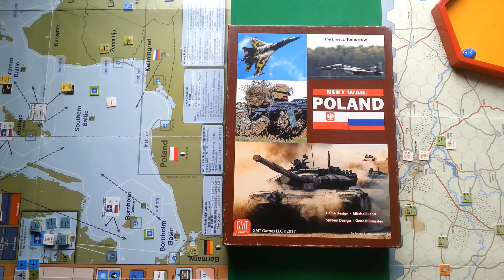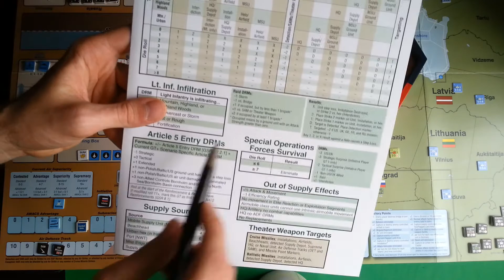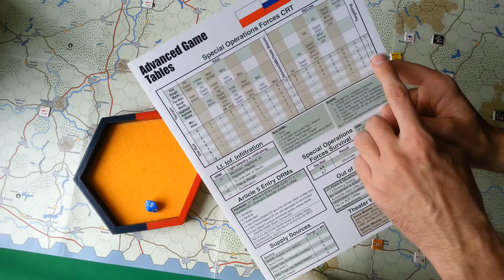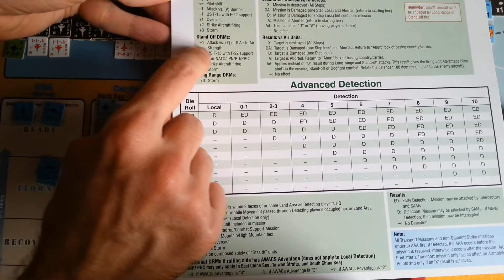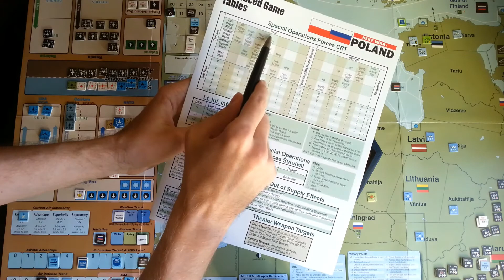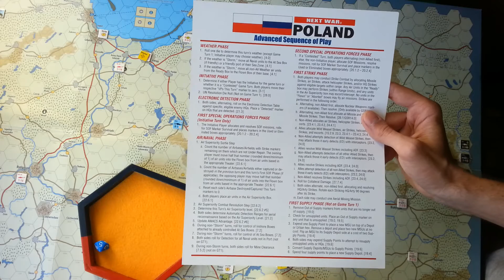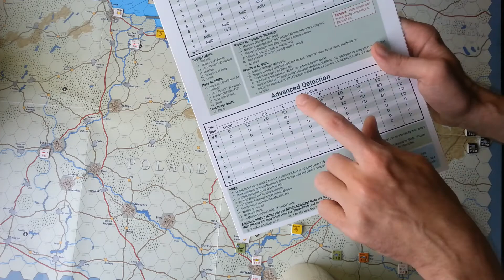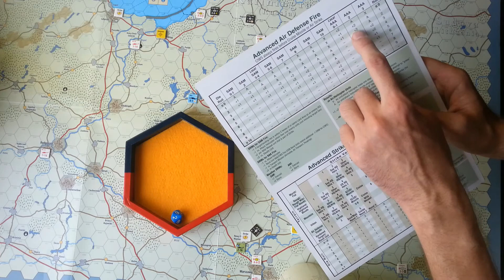Next War: Poland - zasady zaawansowane część 2 - lotnictwo i broń strategiczna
Druga część materiału omawiającego zasady zaawansowane do gry Next War: Poland wydawnictwa GMT.